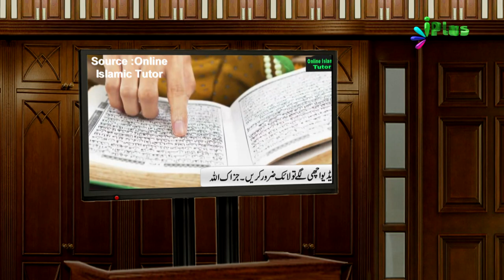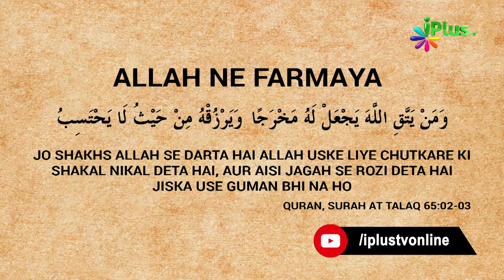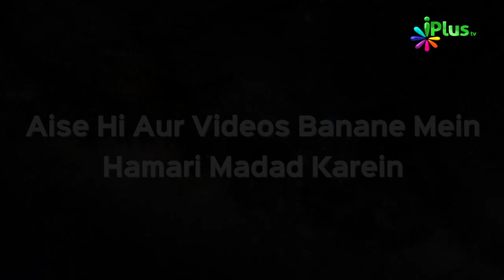Maali Pareshani Door Daulat Mein Barkat | Surah Kausar Ka Wazifa | Khabrein Islam Ki Adalat Mein 32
Maali Pareshani Door Daulat mein Barkat | Surah Kausar Ka Wazifa | Khabrein Islam Ki Adalat Mein 32 | Shaikh Hashim Daryabadi